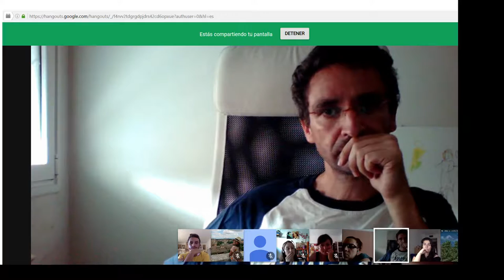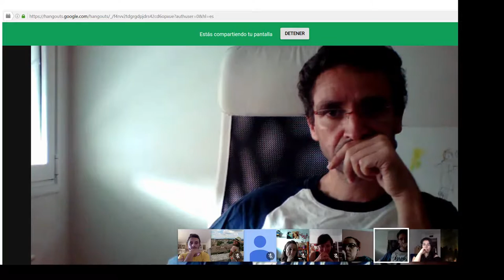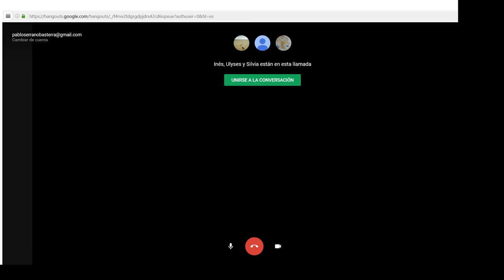Curso de Iniciación a la Fotogrametría: 1º Hangout (17:00)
Curso de Iniciación a la Fotogrametría: 1º Hangout (17:00)